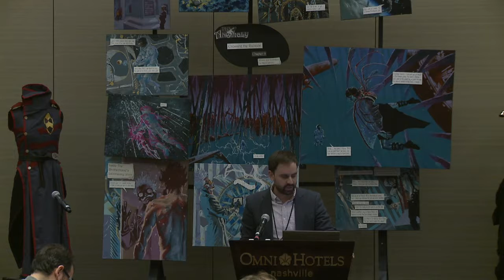2016 LRA Integrative Research Review Panel